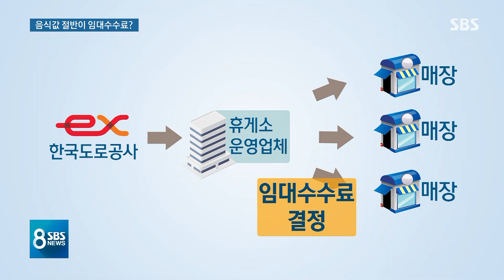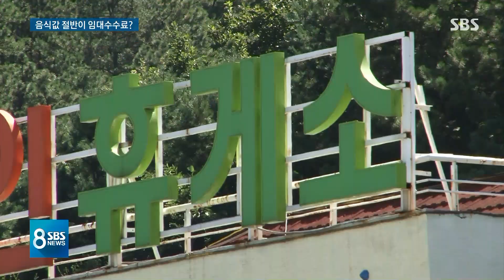휴게소 음식값 비싼 이유 알고보니…절반은 임대 수수료? / SBS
징검다리 연휴 맞아서 나들이 떠난 분들, 고속도로 휴게소 많이 들르셨을 겁니다. 어쩌다 먹는 거기는 하지만 좀 비싸다 하는 생각도 했을 텐데 알고 보니 휴게소 업체들이 내는 임대 수수료가 매출의 절반 가까이나 된다고 합니다.